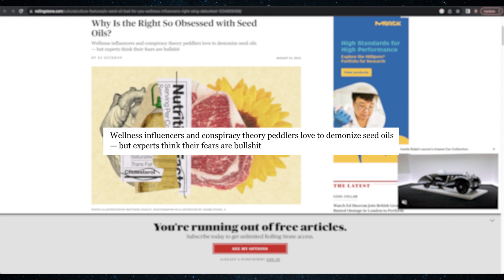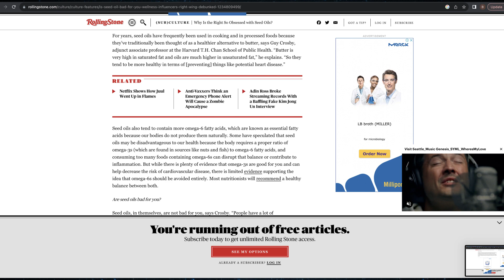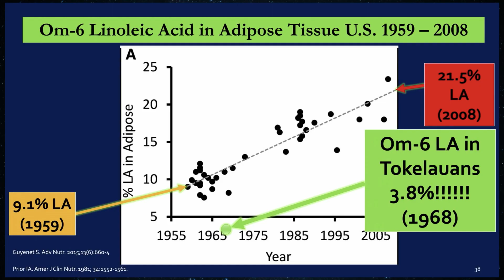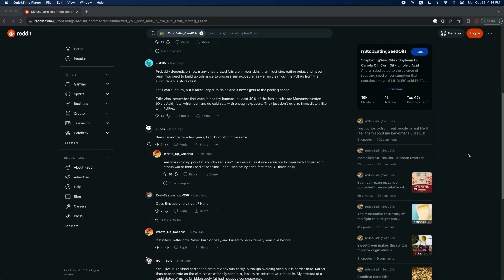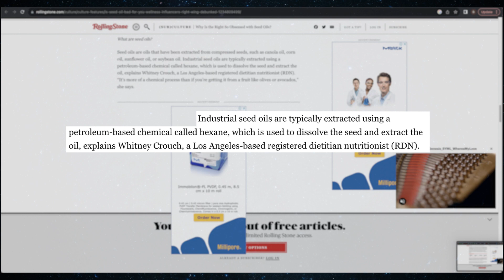THEY don't want you to know THIS (re: vegetable oil)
The issue of what we choose to put in our bodies, especially in terms of food or nutrition, is not political. But that's not stopping some media outlets from trying to force political values on the issue of health.

A recent publication in Rolling Stone takes aim at seed oils from the POV that if you're concerned about them, this reflects your deep political values.

This is a quick summary of the article, which you can look up if you choose to do so, and some information regarding the topic that merits further research.